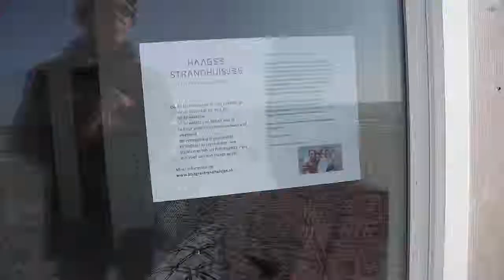Haagse Strandhuisjes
Ze zijn er de Haagse strandhuisjes. Op het zuiderstrand voorbij Kijkduin staan er twintig opgesteld. Terwijl ze hier nog niet helemaal zijn opgepoetst en ingericht, is de belangstelling al groot. Ik praat erover met Patricia van de stichting leef met de zee die samen met Jeroen en hun twee kinderen er helemaal voor gaan deze zomer.